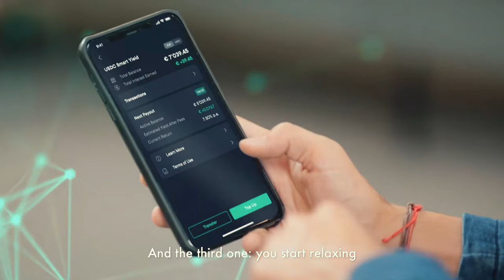How to Trade Bitcoin (BTC) & Cryptocurrency - with @Forflies| Crypto News | Cryptonites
In Part 2, we discuss Sami's MAJOR Do's and Don'ts for trading Bitcoin and some of his best habits. How long will the Bull Market last and will the price reach $100k this year?  Find out all the answers in this interview!

In Part 1, Entrepreneur​ and YouTuber​ Sami AKA Forflies​ told us all about his upbringing. From dropping out of high school to getting into crypto​ and applying the success mindsets learned from some of the greatest minds: Tai Lopez, Bill Gates, and Napoleon Hill.

Themes:

The Do's and Don'ts of Trading
"No Trade can Make or Break me"
Having a trading health check
Major Technical indicators
The next Bull Market
Crypto Assets
Building spaceships

Highlights:
00:00 Intro
00:33 Dubai Edition
01:57 SwissBorg Smart Yield
02:47 Welcome back to Part 2!
03:54 The problem of taking risks
07:33 I never trade with more than $15
08:31 No Emotions!
17:48 Pumps in the market
21:41 Successful technical Indicators
28:57 The Next Bull Market
30:48 Bitcoin staying crazy
31:06 Government's influence on the price
33:02 Mastercard & Paypal
35:59 Dropping out of school when I got $100K
38:46 The law of attraction
39:11 Follow Sami Forflies